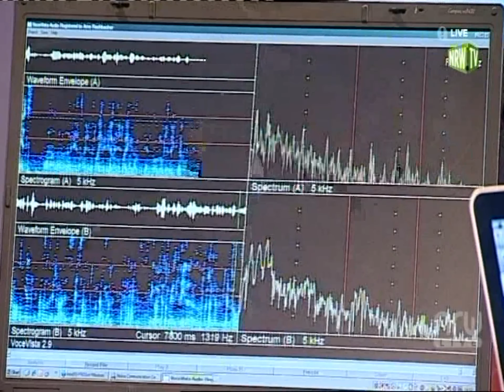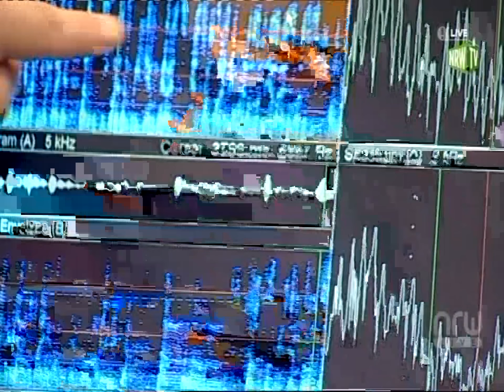NRW TV: Geheimer Verführer Stimme (Interview Teil 1)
NRW TV: Geheimer Verführer Stimme (Erster Teil des Interviews)
Arno Fischbacher im TV-Interview mit Jan-Philipp Müller von "NRW Live". Was macht die Stimme im Job so wichtig? Weshalb kann die Stimme zum Beziehungskiller werden? Ist Stimmtraining ohne viel Aufwand überhaupt sinnvoll?

► Lade Dir hier Dein kostenloses E-Book „7 Praxistipps zur Macht der Stimme in Führung, Service und Verkauf“ herunter

Arno Fischbacher ist Wirtschafts-Stimmcoach und Rhetorikexperte, Autor mehrerer Bücher und Keynote-Speaker. Seine "Voice-sells!"-Akademie" begleitet Sie online über 90 Tage zu überzeugender Wirkung und einer Vervielfachung der persönlichen Wirkung beim Reden, Diskutieren, Erklären, Präsentieren und am Telefon.

▬▬ PERSÖNLICHES COACHING: ▬▬▬▬▬▬▬▬▬▬▬▬

► Wählen Sie Ihren Termin für ein kostenfreies 45-minütiges Analyse- und Beratungsgespräch

▬▬ WEITERE VIDEOS: ▬▬▬▬▬▬▬▬▬▬▬▬▬▬▬▬▬

Lasst mich Deine Meinung wissen! Schreib Deinen Kommentar!